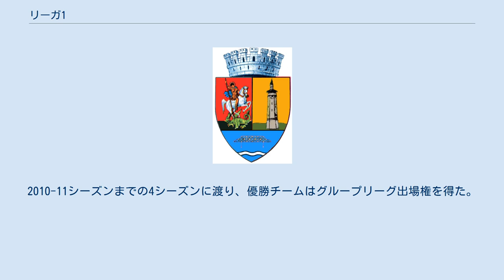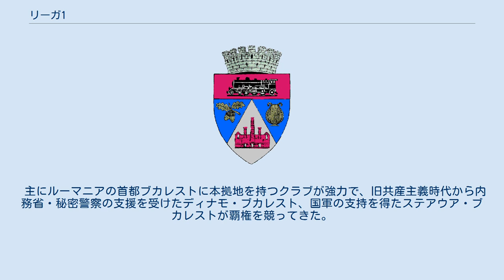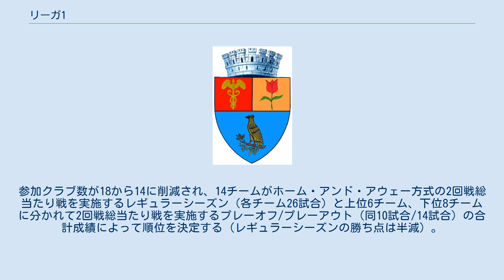リーガ1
リーガI（Liga I）は、ルーマニアのサッカーリーグであるリーガ・プロフェショニスタ・デ・フォトバル（ルーマニア語: Liga Profesionistă de Fotbal、略称：LPF。1970年設立）のトップディビジョンである。
 2006-07シーズンまではディヴィジアA(Divizia A)と呼ばれていたが、商標の問題で名称をリーガ1に変更された。
 2007-08シーズンはUEFAランキング2007でスペイン、イングランド、イタリア、フランス、ドイツ、ポルトガルに次ぐ7位になったことから、優勝チームはUEFAチャンピオンズリーグ 2008-09のグループリーグからの出場権を得ることになった。
2010-11シーズンまでの4シーズンに渡り、優勝チームはグループリーグ出場権を得た。
 主にルーマニアの首都ブカレストに本拠地を持つクラブが強力で、旧共産主義時代から内務省・秘密警察の支援を受けたディナモ・ブカレスト、国軍の支持を得たステアウア・ブカレストが覇権を競ってきた。
共産主義政権崩壊後は西側への選手流出が続くも、現在でもルーマニアの有能な選手を輩出し続けている。
近年はラピド・ブカレストなどのブカレスト勢に加え、CFRクルジュやFCウニレア・ウルジチェニなどの新興勢力の台頭が著しい。
2012-13シーズンにはそれまで上位争いに加わっていなかったパンドゥリイ・トゥルグ・ジウ、ペトロルル・プロイェシュティ、アストラ・ジュルジュの3クラブが躍進し、UEFAヨーロッパリーグ出場権を獲得した。
 名称がリーガ1に変更された2006-07シーズンから2014-15シーズンまでは18チームによる2回戦総当たり戦（各チーム34試合）を実施して順位を決定していたが、2015-16シーズンはレギュレーションが大きく変更される。
参加クラブ数が18から14に削減され、14チームがホーム・アンド・アウェー方式の2回戦総当たり戦を実施するレギュラーシーズン（各チーム26試合）と上位6チーム、下位8チームに分かれて2回戦総当たり戦を実施するプレーオフ/プレーアウト（同10試合/14試合）の合計成績によって順位を決定する（レギュラーシーズンの勝ち点は半減）。
下位2チームはリーガ2に自動降格、12位チームは入れ替え戦に出場する。
また、UEFAランキング2015で15位になったことから、4シーズンぶりにUEFAチャンピオンズリーグ出場枠が2に増える。